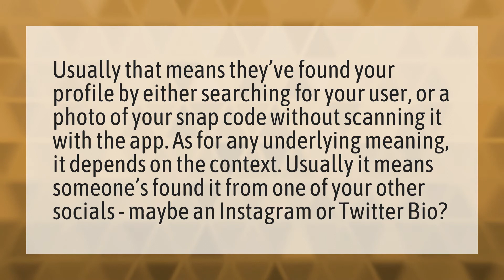How did someone add me on Snapchat if it doesn't say?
SFS Snapchat • How did someone add me on Snapchat if it doesn't say?